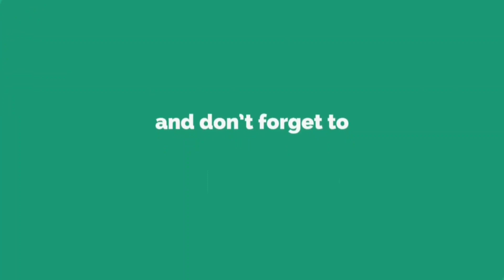Unusual fishing-Rural village ancient fishing method-fish catching in a abandoned pond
In this video you will watch Unusual fishing village .